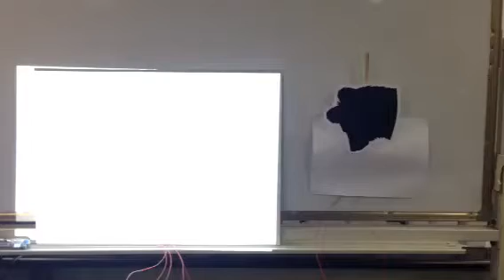곰의 시선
하늘의 곰, 땅의 곰